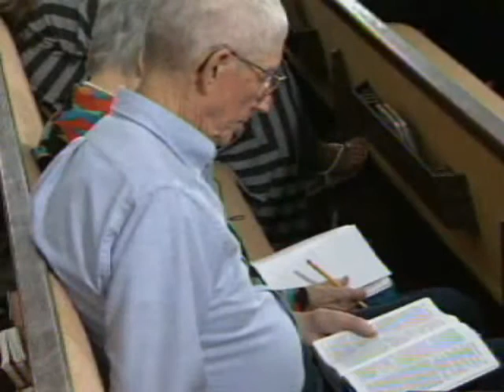The Two Kingdoms 2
Message Preached September 29th, 2013
Speaker: Phil Enlow